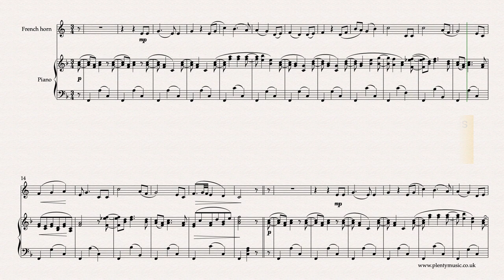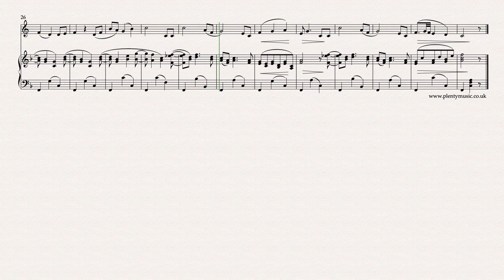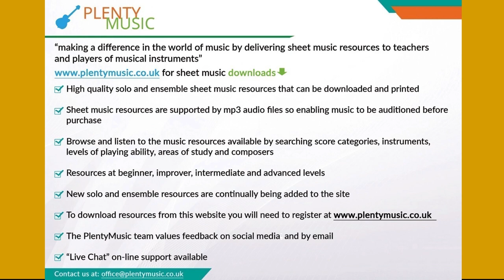Brahms J. | Lullaby (Weigenlied) Opus 49 No.4 arr. French horn & piano | intermediate level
Cradle Song by J. Brahms is a famous and familiar melody from the classical music repertoire. In this arrangement for French horn with piano accompaniment the sounding key is F and the PlentyMusic realisation plays back at 80 quarter note (crotchet) beats to the minute. sheetmusic & accompaniments

One of the most beautifully shaped and sounding melodies to be found in the history of  Western music. A movement that needs to be played and communicate simplicity even though there is a hint of something a little more complex in the lilting accompaniment.

Improve music practice strategies with PlentyMusic pdf sheet music and mp3 accompaniment downloads playing at 72, 76, 80, 84 and 88 quarter note (crotchet) beats to the minute with each being introduced by a two bar click beat. These are available from the PlentyMusic website. The piano accompaniments available are not as nuanced as an accompanist but do provide the opportunity for preparation for performance.

The melody needs to be played legato and there is opportunity to use rubato or robbed  time which is associated with the performance of music from this time in music history.

As a song intended to be sung by different voices the music is usually transposed to a key most appropriate for the voice or in this case instrument. When setting the music for performance by a solo instrument there is often a choice of key options for that particular instrument. Where appropriate the music editor has made more than one option available.
There are wide variations in tempo as to how the music is performed. The music editor suggests learning the movement at a tempo of 80 quarter note (crotchet beats) to the minute.

This is an excellent performance piece that can be played at a range of tempi and players should experiment with the tempo particularly in different acoustics and venues. As a familiar melody it needs to be learnt thoroughly and is an excellent piece for the soloist to memorise.

This is a movement inviting interpretation during a performance. Players need to consider articulation, dynamic range and matters of tempo in their performances. An awareness of tempo rubato and its relevance to music performance in the romantic period would also be a valuable practical consideration. Pianists should be aiming for a legato touch in their playing and while use of the sustaining pedal is recommended markings are not indicated in the score.

Formally the pattern of the music can be described as binary represented as ABAB

The ornaments have been incorporated into the sheet music in the notation to add clarity of intention.

Analysis reveals the simplicity of the movement from the harmonic point of view. The tonic, mediant, sub-dominant, dominant 7th and sub mediant chords in the scale all feature in either root position or an inversion.  Analysis will help clarify how composers were so the reliant on the cycle of fifths at this particular time in music history.

Brahms is an important and significant romantic composer associated with many large scale choral and instrumental works. Most of his music is technically very challenging to play. This song arrangement requires a relatively basic technique and is an excellent introduction to playing his music.

Brahms was a family friend of the Schumann family and the connections between them are often referenced in commentaries, music works and performances.

For those who have the time, skill set and imagination working the melody with a different accompaniment and stylistic approach can be a rewarding and broadening musical experience

Re-invention is an important aspect of music making and PlentyMusic  would be keen and willing to both listen and publish work in this category.